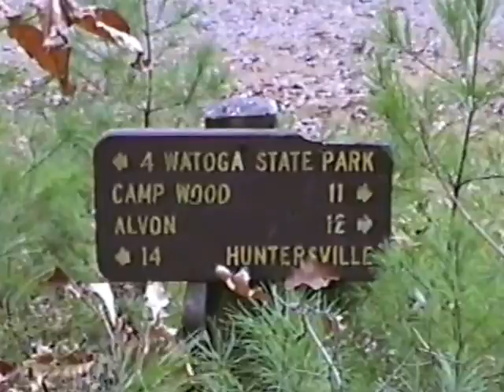WOHA - 1993 - Uncle Perry came that year - Bear Store